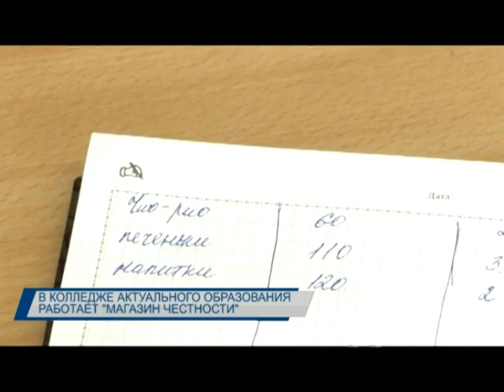В Балхаше работает магазин без продавца